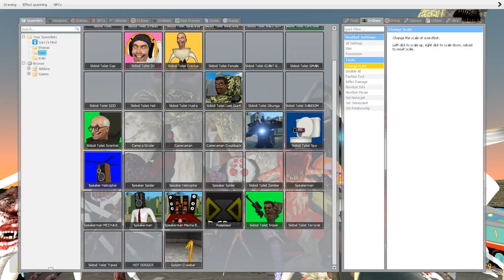MECHA PROJECTOR MAN AND CAMERA MAN BOSSES VS SKIBIDI TOILET BOSSES AND CURSED THOMAS THE TRAIN